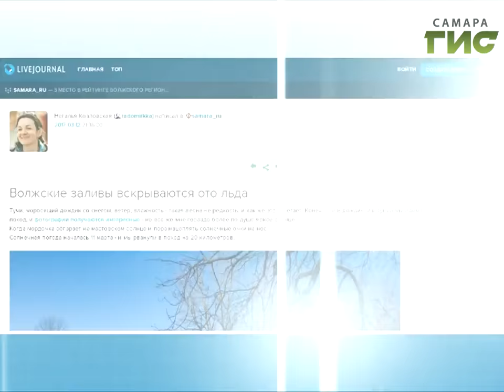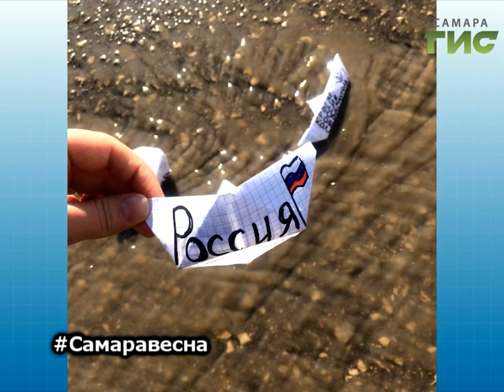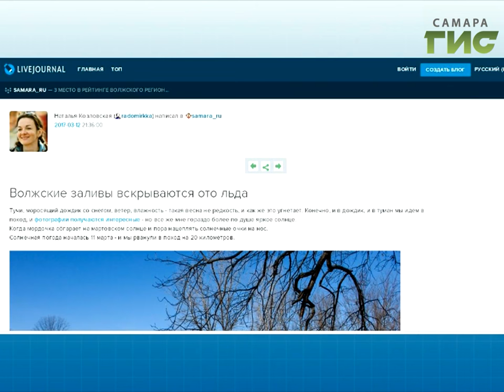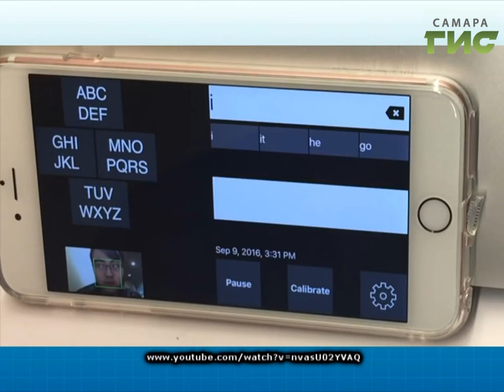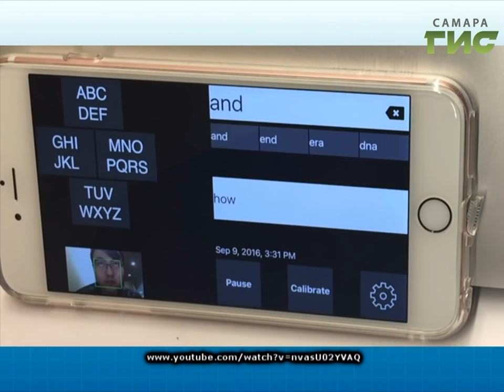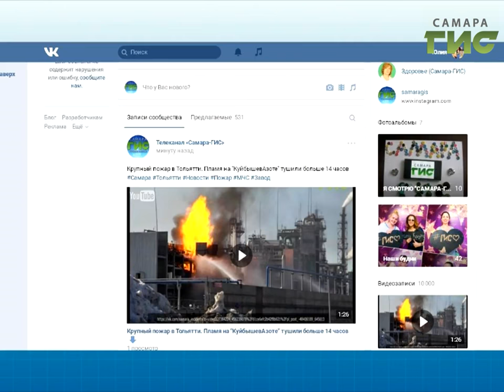"ТОЧКА.RU" от 14.03.2017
Сегодня в программе:
- Весенний город: ваши солнечные фото с хэштегом
- О чем пишут в самарском ЖЖ?
- А вы знаете правила безопасных покупок в интернете?
- Названы самые популярные мессенджеры.
- У «Ждуна» появится подружка,
друг в беде не бросит, а енот вымоет посуду...